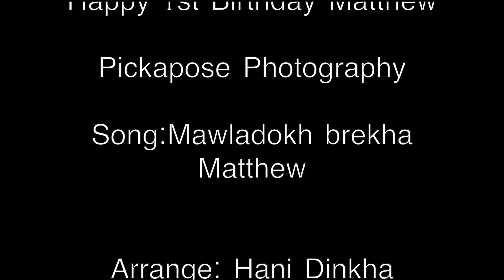Mawladokh brekha Matthew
Matthew’s 1st birthday. Special song from his uncle William Hormiz.

Lyrics and Melody By: William Hormiz
Arrangements By: Hani Dankha
Recording and Mastering By: Dani Shamoon
Song sang by William Hormiz